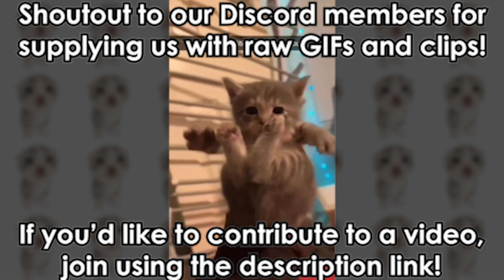cat 4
All edits and ideas expressed in this video are my own. Kindly obtain permission before reposting or reuploading. Individual GIFs and raw visual footage are compiled from our Discord server and/or Tenor.

For serious inquiries, please contact Thorium#0001 on Discord